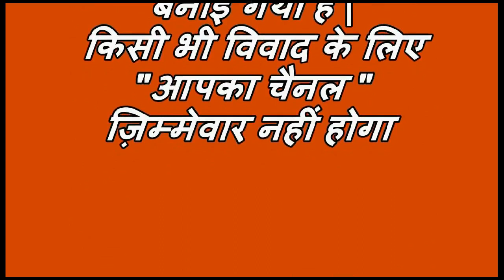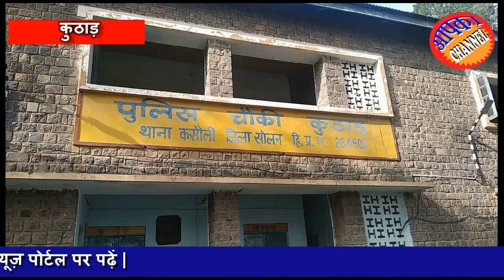कुठाड़ में 16.6 ग्राम चिट्टे सहित एक युवक गिरफ्तार